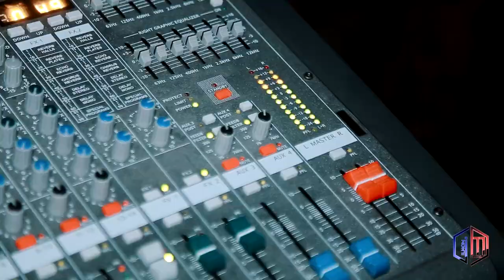Oysha kelin kuyov yangi hit klip | Ойша келин киёв янги туёна хит клип